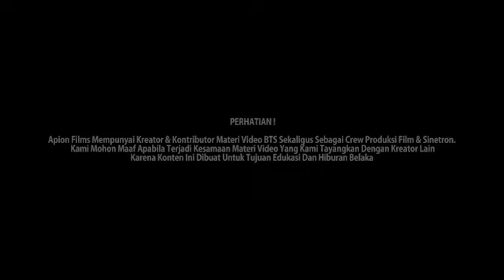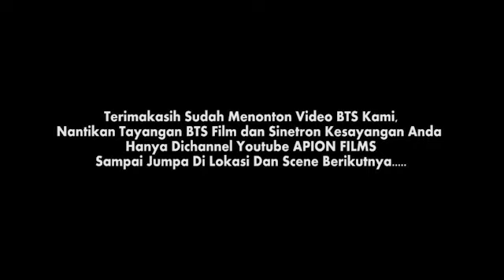SISI LAIN DARI KETOKOHAN PRABU SILIWANGI YANG DIPERANKAN OLEH ANANDA GEORGE